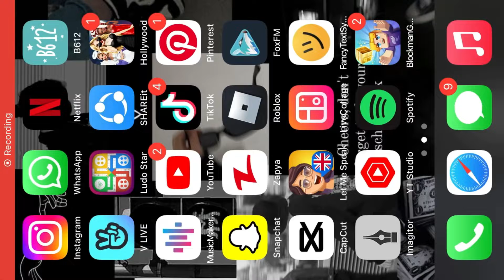My first Editing video with bad luck😅😂🥲🤣